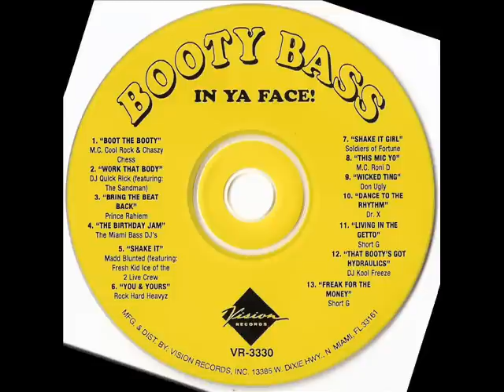M.C. Roni D - This mic yo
From the Vision Records release "Booty bass in ya face!"